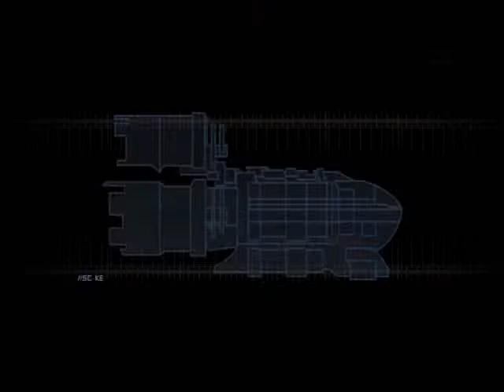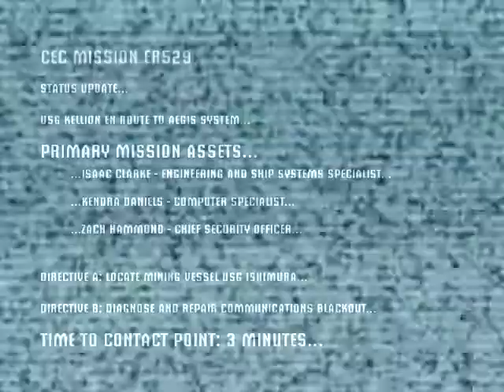Lets Play Dead Space Episode 1: Nearly dying is fun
This is my first Let's Play ever. I know it sucks, I know theres a lot of loud creaking sounds, blame my lack of a true microphone.

Anyway, we're introduced to our protagonist, Isaac.  Isaac's a cool dude, with a cool suit and a name tag that, unfortunately, does not say "Hi, my name is Isaac". Shame.  Oh, and we nearly die coming into contact with a ship.  Fun!

Hope you enjoy, despite the flaws.